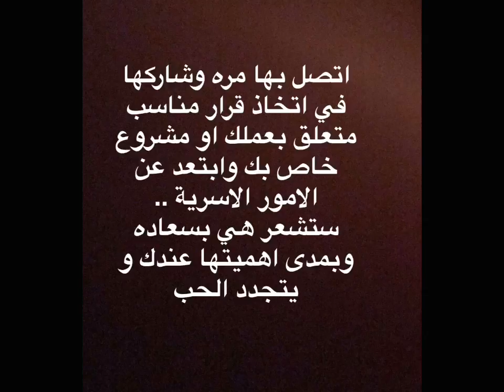سلسلة بيتي السعيد